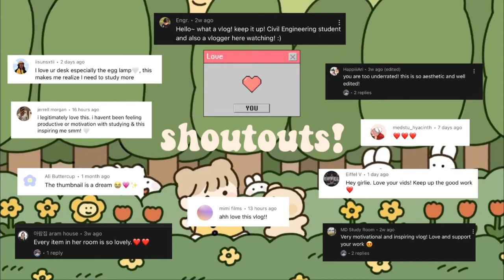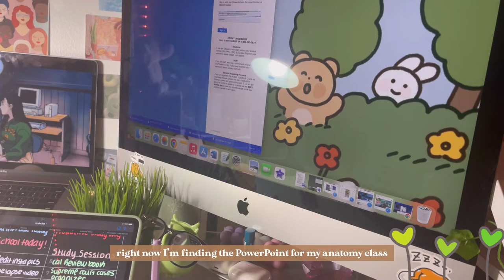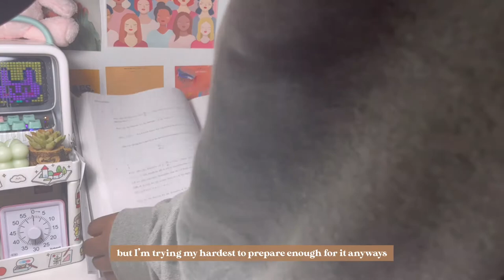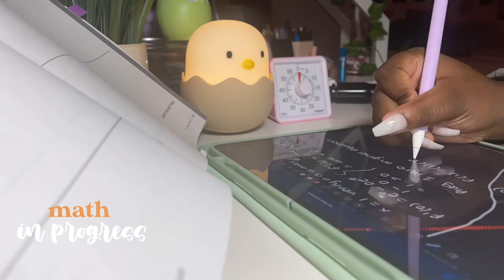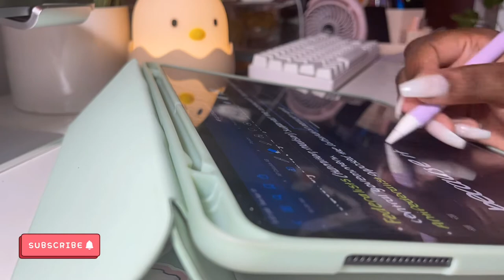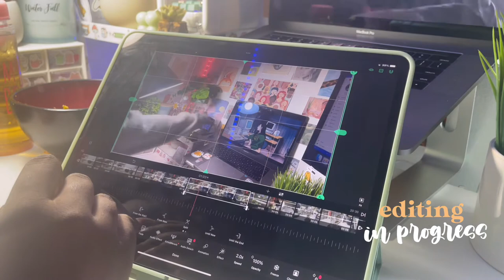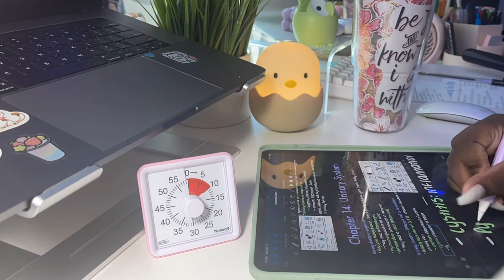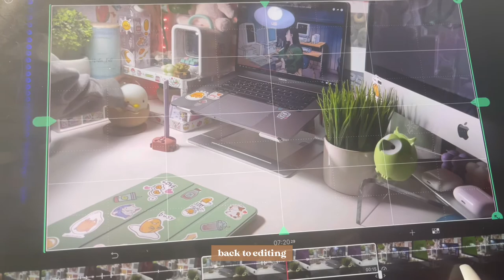♡ 12 hour vlog 📚| all nighter, finals, studying, notes, night owl student🦉| kay studies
open me 🦋🔒

please watch in 1080 HD for the best quality ☁️

♡ socials ♡

∞ faqs ∞
☆ age: 18
☆ name: kay
☆ grade: 12 (senior🥳)
☆ camera: canon m50 mark ii, iPhone 12 pro max
☆ editing software(s): iMovie, vllo(effects/frames), phonto (text), capcut

📱tech📱
➳ laptop: macbook pro 15in (2017) w/ touch bar in space gray
➳ pc: imac 27in in space gray (2021)
➳ ipad: iPad Pro 12.9in in space gray + apple pencil 2nd gen
➳ phone: iPhone 12 Pro Max in gold

subcount: 534 (thx u so much🥺🤍)

tags

more 🧸